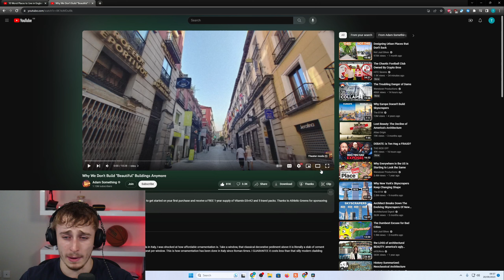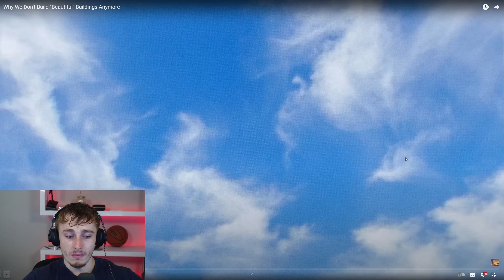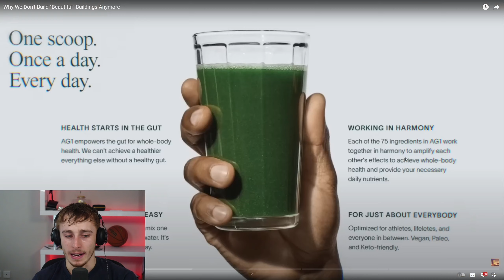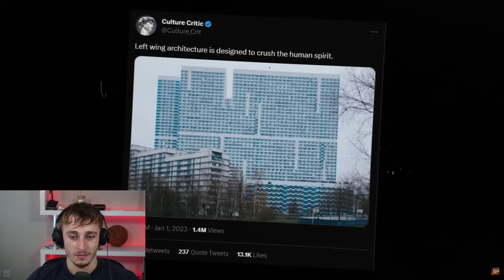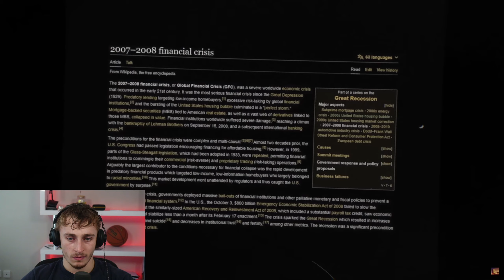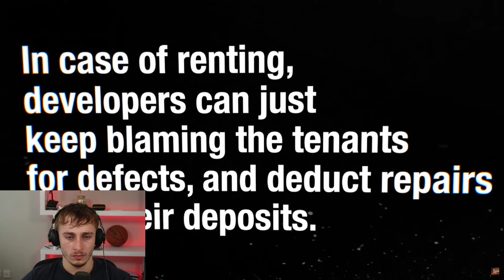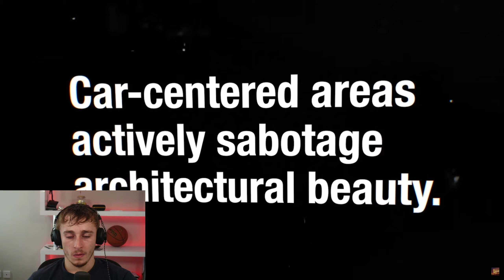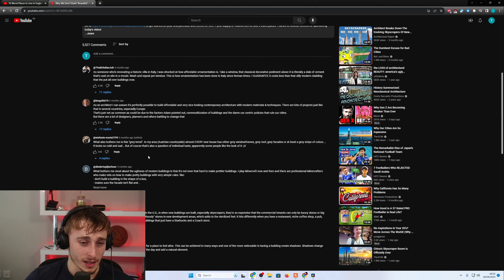Reacting to Why We Don't Build "Beautiful" Buildings Anymore